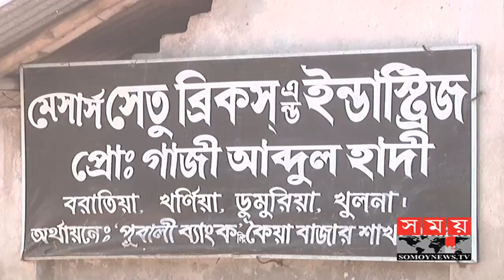ডুমুরিয়ায় নদী দখল করে গড়ে উঠেছে ১৮টি ইটভাটা | Somoy TV